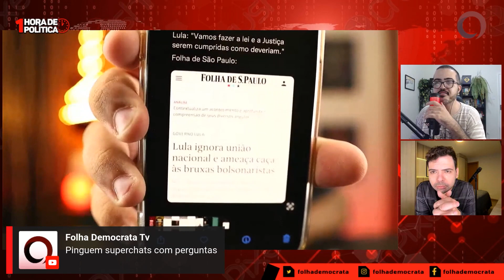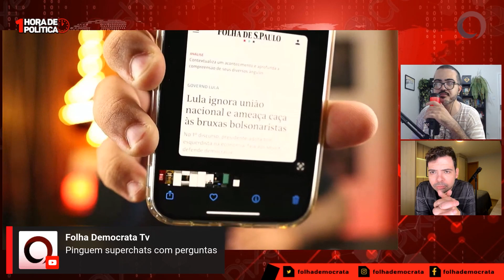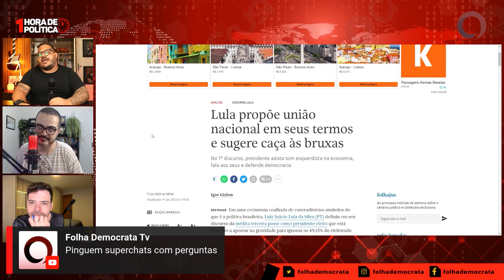A CRÍTICA dentro da MILITÂNCIA é NECESSÁRIA